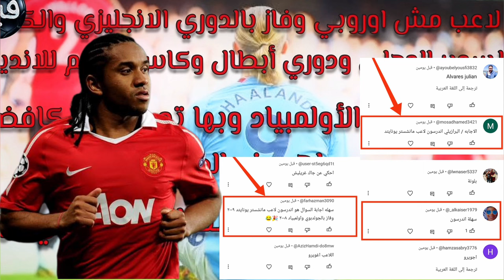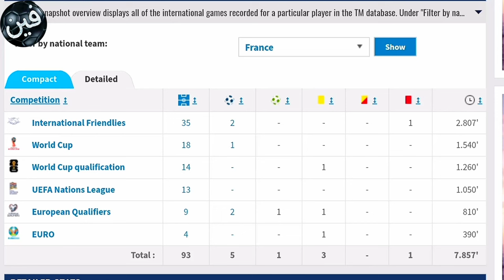من أسطورة مدريد إلى أفشل صفقات يونايتد .. قصة رافاييل فاران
بعد بدايه اسطوريه مع ريال مدريد تحاولت قصة فاران الى مجرد لاعب عادي فى مانشستر يونايتد مع بعض نعرف كيف كنت حكايه رافائيل_فاران وكيف تحاول من بطل العالم الى لاعب مغمور
قناة (فين العربي)  👇